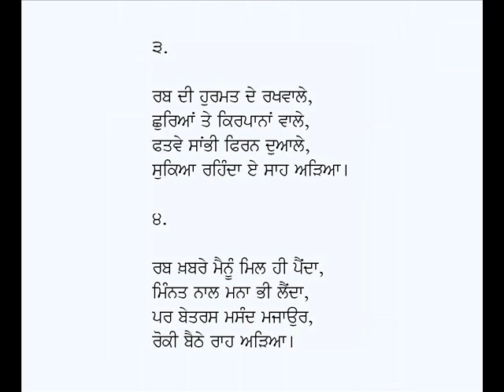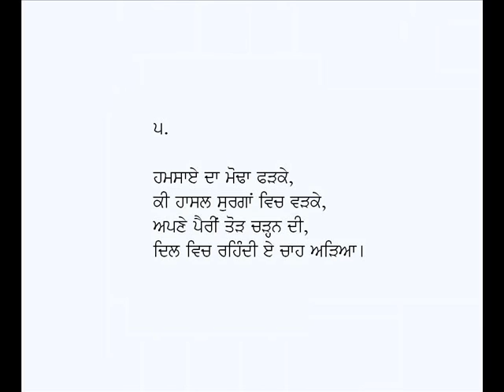Ethe Bolan Di Nahin Jaah Aria-Lala Dhani Ram Chatrik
Punjabi Kavita: Ethe Bolan Di Nahin Jaah Aria
Poet: Lala Dhani Ram Chatrik
Voice: Karamjit Singh Gathwala